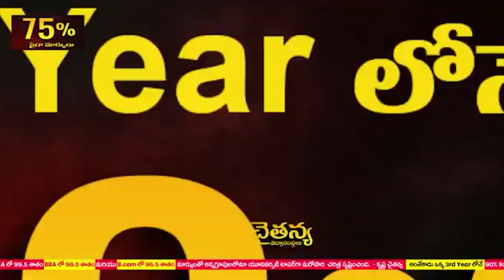గాంధీ ఆశ‌యాల‌ను కొన‌సాగించాలి - లైబ్రేరియ‌న్ ర‌వీంద్రారెడ్డి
గాంధీ ఆశ‌యాల‌ను కొన‌సాగించాలి
-లైబ్రేరియ‌న్ ర‌వీంద్రారెడ్డి